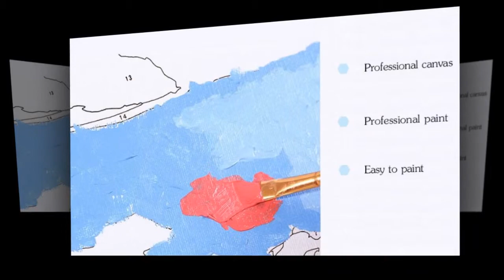Europe Piano Canvas Painting For Room Wall Artwork | eshopars.com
# canvas posters
# canva infographic
# canva resume,
# wall canvas,
# print for canvas ,